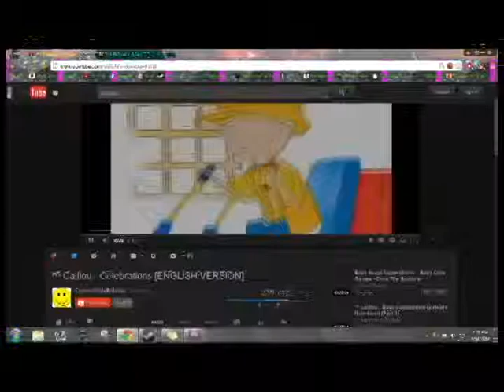mlg video titinful gameply loltage (18+)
Sample Text

no copyryte infrgingm8 was intended. all noscope content goes to their original owners ;))